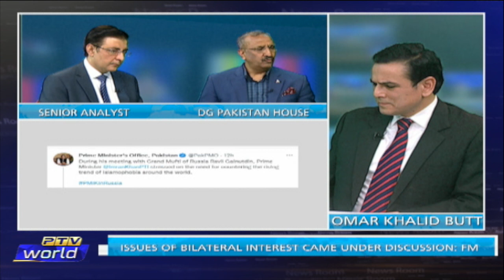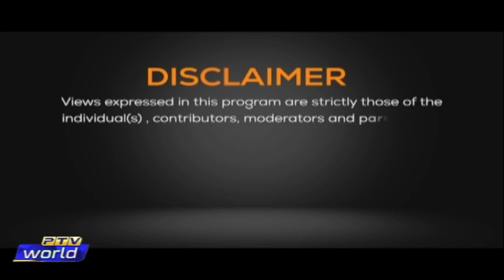Special Transmission on PM Imran Khan's Visit to Russia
Guests:
Senior Analyst Farrukh Pitafi

DG Pakistan House Rana Athar Javed

Host:
Omer Khalid Butt